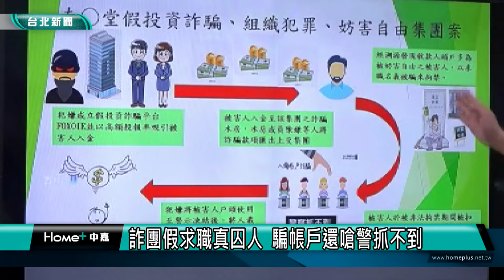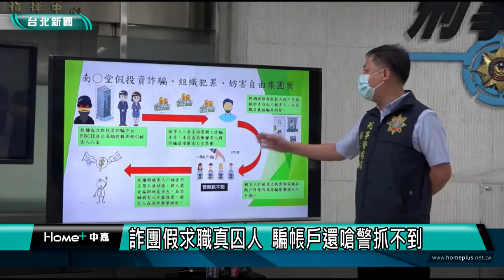刑事局 詐騙|詐團假求職真囚人 騙帳戶還嗆警抓不到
刑事局破獲一起假投資詐騙案，發現孫姓主嫌為首的犯罪集團，利用假求職廣告，吸引年輕求職者前來面試，取得被害人帳戶後，就把人軟禁在民宅裡。